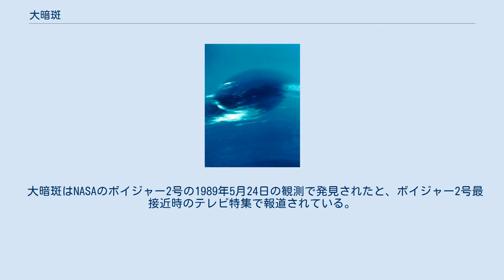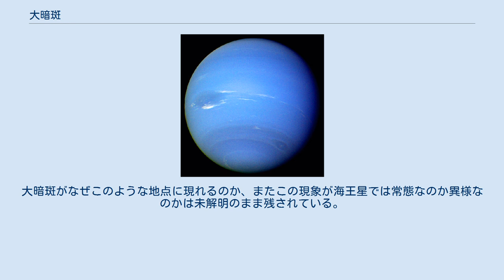大暗斑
ボイジャー2号で撮影された大暗斑 大暗斑（だいあんはん、英語: Great Dark Spot、GDS-89）とは、海王星において見られた暗い楕円形の部分である。
木星の大赤斑と類似しているが、これは力学的な渦ではなく、地球のオゾンホールのような大気成分の薄い場所であったと考えられている。
 大暗斑はNASAのボイジャー2号の1989年5月24日の観測で発見されたと、ボイジャー2号最接近時のテレビ特集で報道されている。
その後ボイジャー2号の海王星フライバイの際に詳細に調査され、大きさは木星の斑と同程度で、南半球に位置していた。
風速は最大で2400km/hであり、海王星でもっとも速い風が観測された。
大暗斑はフライバイの間変形し続け、様々な写真が撮影された。
大暗斑は海王星圏外から見て反時計回りに回転していたと考えられている。
大暗斑の上空には、地球の巻雲に相当するメタンと氷の雲が集中していた。
 ハッブル宇宙望遠鏡によって1994年に観測したところ、大暗斑は消滅し、類似の斑が北半球にあらわれていた。
大暗斑がなぜこのような地点に現れるのか、またこの現象が海王星では常態なのか異様なのかは未解明のまま残されている。